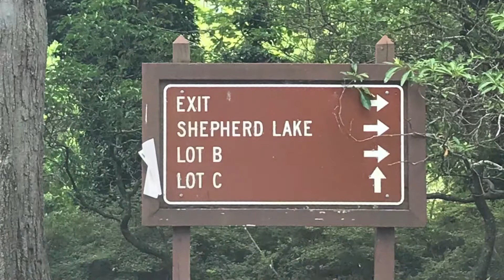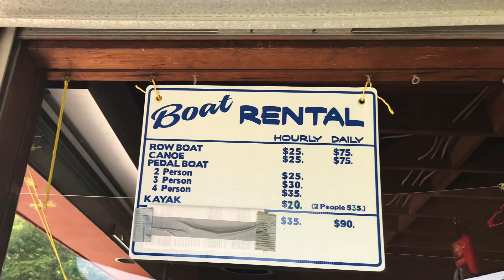미국 뉴저지,주말 가족 또는 연인과의 하루여행 뉴저지 보타니컬 가든입니다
2 morris rd, ringwood, nj,07456
뉴저지 가든은 6-8월 사이 꽃들이 만발하는데요 주말에 아이들 또는 연인과 함께 드넓은 잔디 밭을 밝으며 예쁜 꽃들속에서의 산책이 가능하고요 바로 옆 세퍼드 리이크에서는 바베큐 보트 수영 낚시등이 가능한곳입니다 주중 파킹비는 업습니다